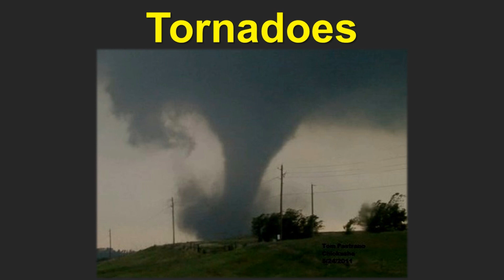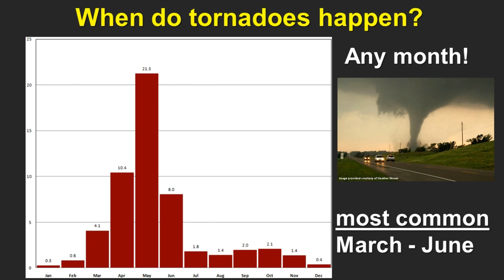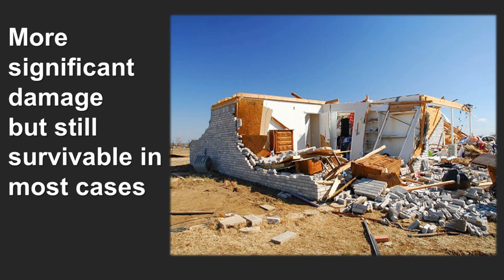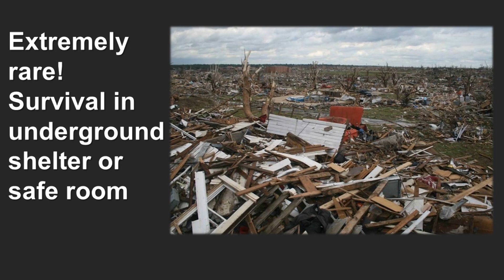Are You Ready for Severe Weather? Tornadoes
There's nothing we can do to stop tornadoes, but by knowing the risk and having a safety plan, we can increase our chances of survival.
National Weather Service
Norman, Oklahoma
weather.gov/norman